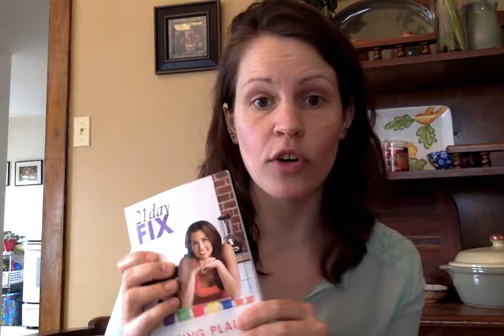Preseason Tasty Tuesday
Emily Wertz
Founder of Team Renewal